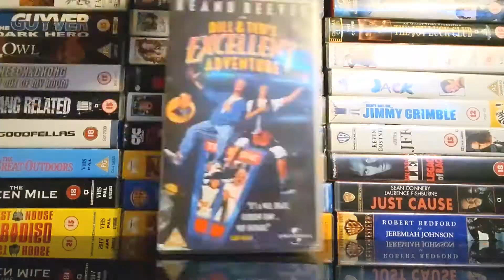Bill and Ted's Excellent VHS Tapes